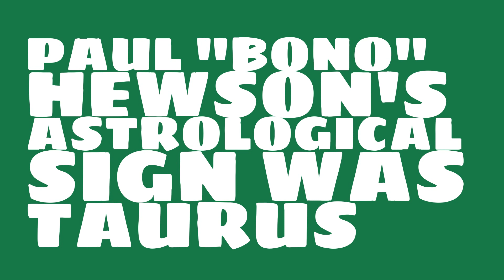Who does Paul "Bono" Hewson share a birthday with?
When was Paul "Bono" Hewson born? Watch this video to learn Paul "Bono" Hewson's birthday and other trivia about Paul "Bono" Hewson